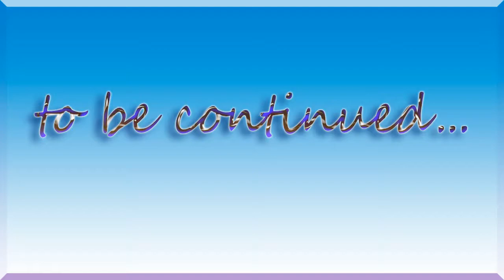end of januar